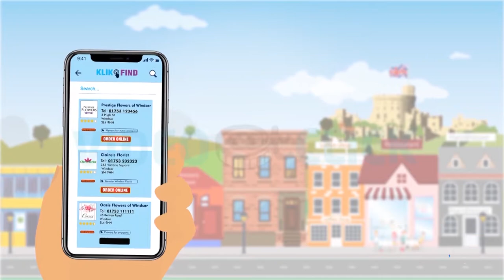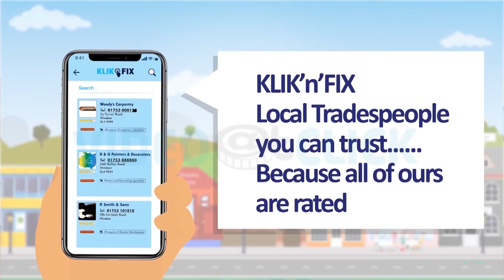App Explainer Video | 2D Cartoon Animation & Motion Graphics | KlikLocal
We created this App Explainer Video for a client KlikLocal, the client wanted us to review their fast delivery app. We suggested 2D cartoon animation and motion graphics for the target audience being people who need a fast delivery service.

Need App Explainer Video in a very short time and at an affordable price?

If you need any type of explainer video with multiple voiceovers or with a voiceover of a language other than English.